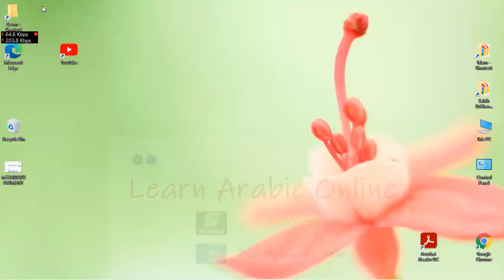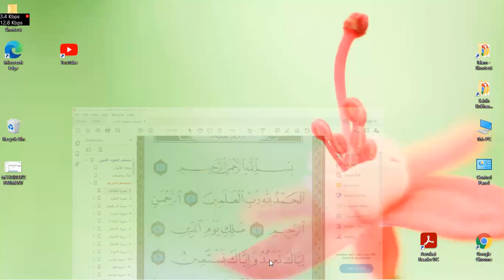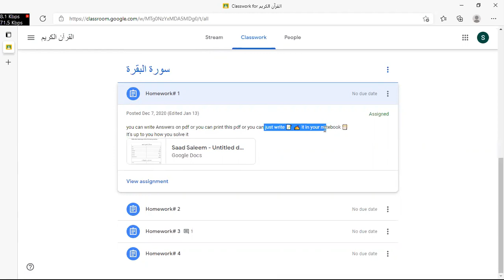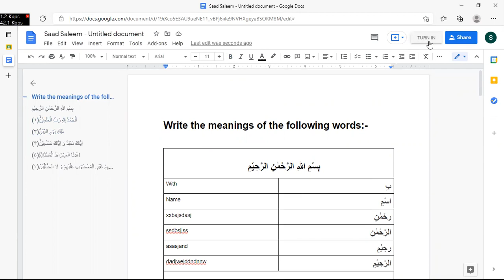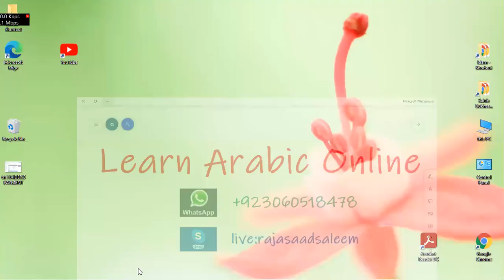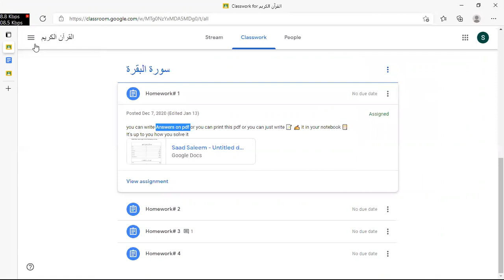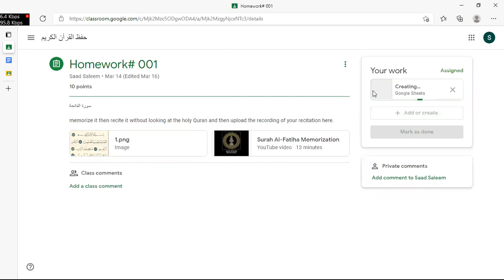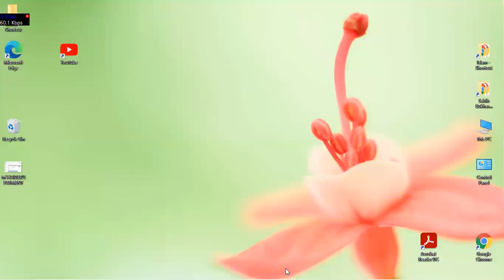Learn Islam Online | Day 20 | Word by word meaning of Surah Al Fatiha